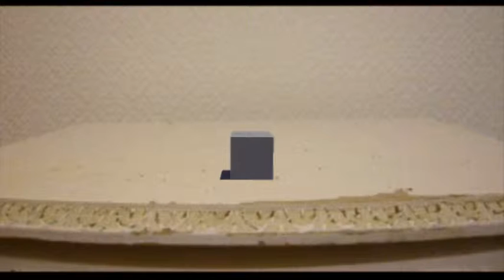tabletop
test for composite